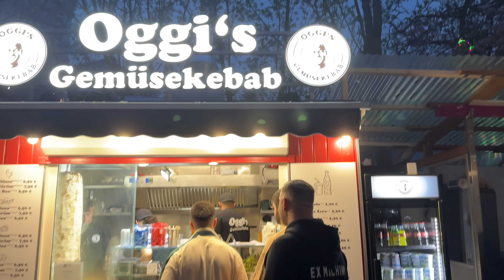einmal ALLES, bitte! 🥙🤤 | Verstehe Die Frage Nicht?! | Arda Saatci